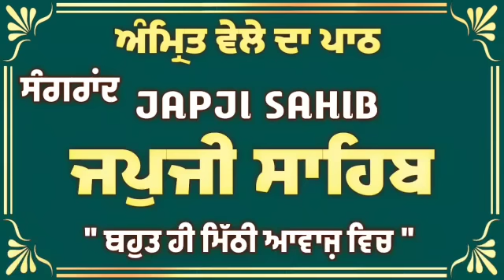ਅੰਮ੍ਰਿਤ ਵੇਲੇ ਦਾ ਪਾਠ || ਜਪੁਜੀ ਸਾਹਿਬ || Japji Sahib || जपुजी साहिब || ਸੰਪੂਰਨ ਜਪੁਜੀ ਸਾਹਿਬ || Har Ke Bol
ਹੋਰ ਗੁਰਬਾਣੀ ਦੀਆਂ ਵੀਡੀਓ ਲਈ ਸਾਡੇ ਚੈਨਲ ਨੂੰ ਸਬਸਕਰਾਈਬ ਵੀ ਕਰੋ ਜੀ ਅਤੇ ਲਾਇਕ,ਕਮੈਂਟ , ਸ਼ੇਅਰ ਵੀ ਕਰੋ ਜੀ